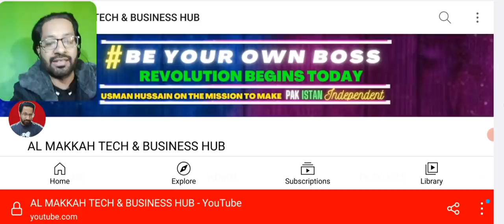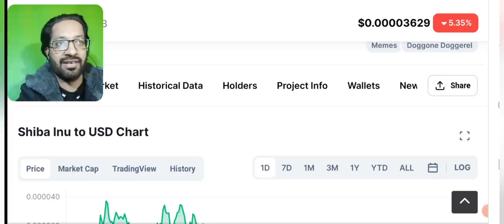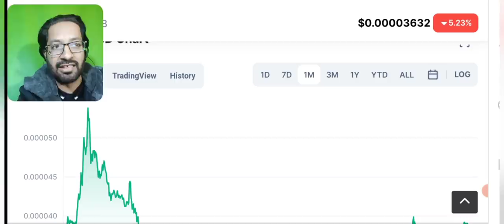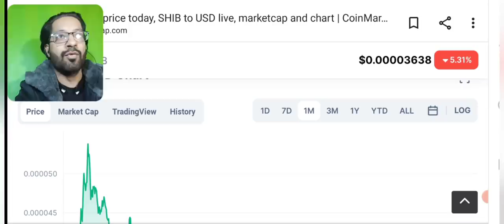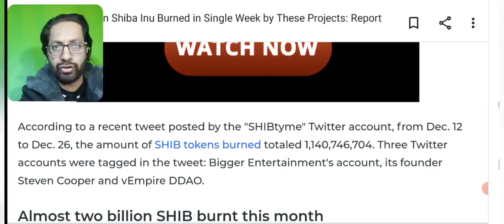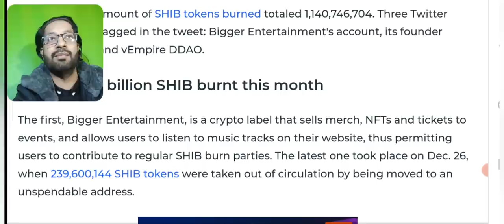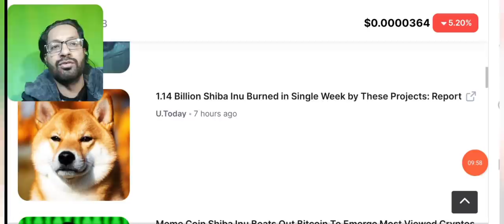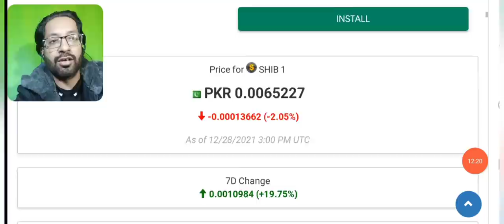SHIBA INU COIN NEW LISTING TODAY & PRICE PREDICTION